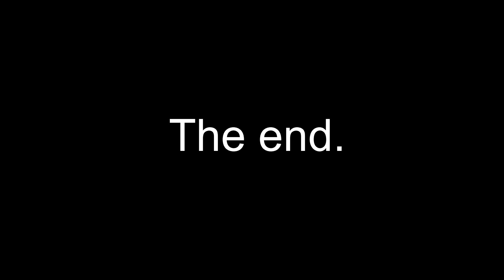khul Ke Bol Na. Sharmaana Kyo?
Khul Ke Bol Na.Hello doston iss video mein main sexual problem ke baare mein bol raha hoon.Agar video pasand aaye toh like dabana.